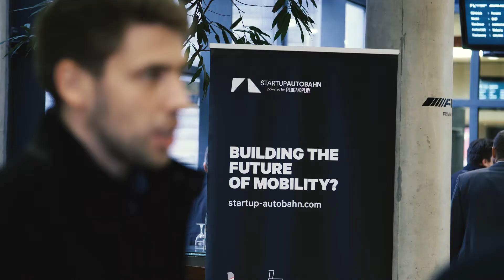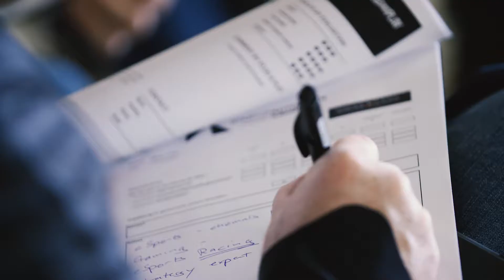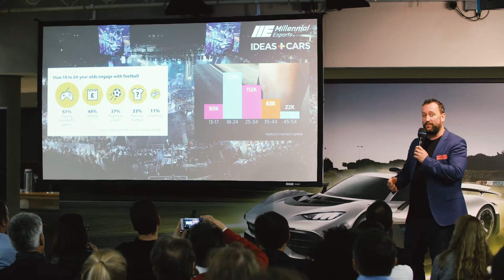STARTUP AUTOBAHN Plug and Play Meetup @Mercedes Benz Arena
More than 350 attendees, 30 startups from 13 countries, 50 corporations, investors, mentors and the complete ecosystem at our Shared Mobility Services & Future of Performance Driving Meetup. On top of that, Tobias Moers CEO Mercedes-AMG GmbH delivered an insightful keynote! Thank you Daimler AG for hosting the event tonight!